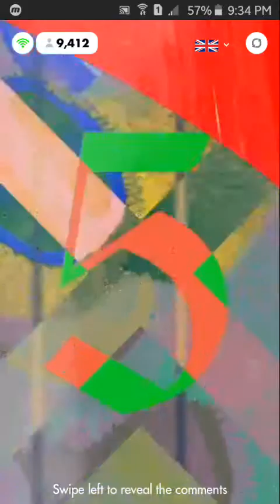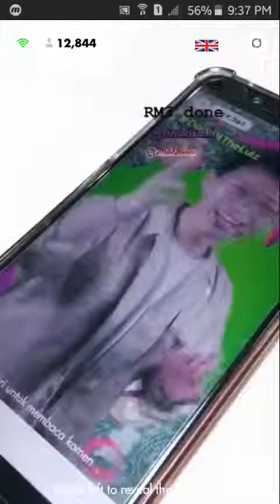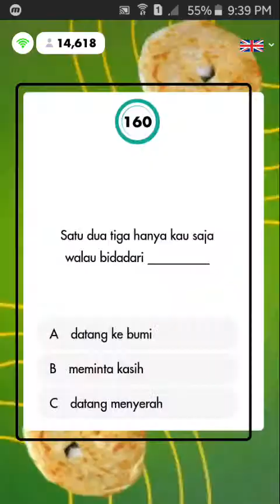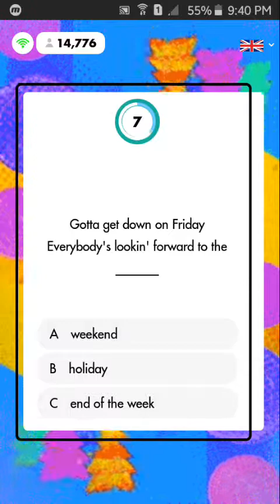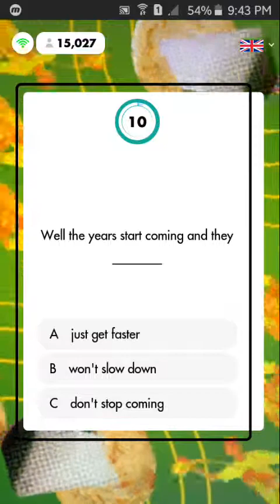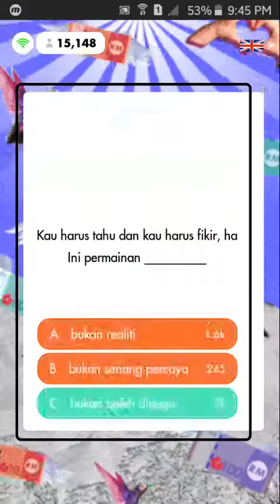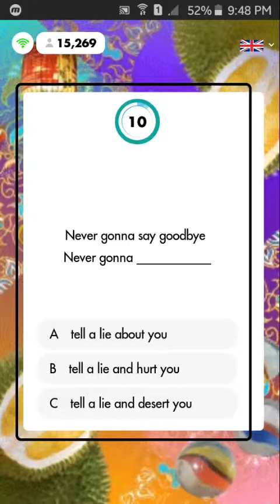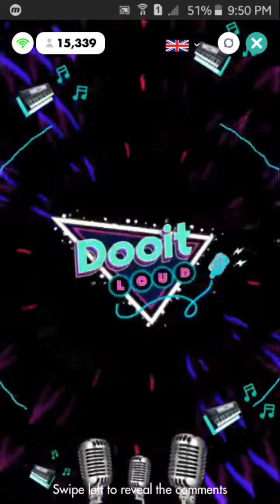Let's Play - Dooit Loud (Thursday 4th April 2019)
Guess the lyrics and win the game! Dooit Live

Dooit Live is a game show you can play straight from your phone! Players will participate in a live stream where the show’s host asks increasingly hard questions.

Wait for the scheduled live game announcements and play to win.